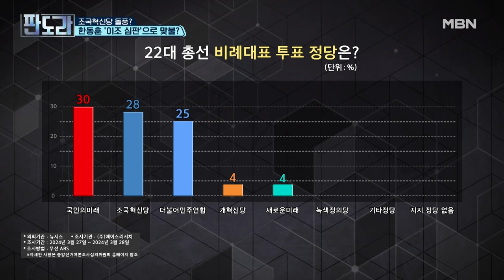[4·10 총선] 전원책 ＂참 대단한 조국＂…최재성 ＂한동훈, 매우 일차원적 대응＂ MBN 240401 방송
[4·10 총선] 전원책 ＂참 대단한 조국＂…최재성 ＂한동훈, 매우 일차원적 대응＂